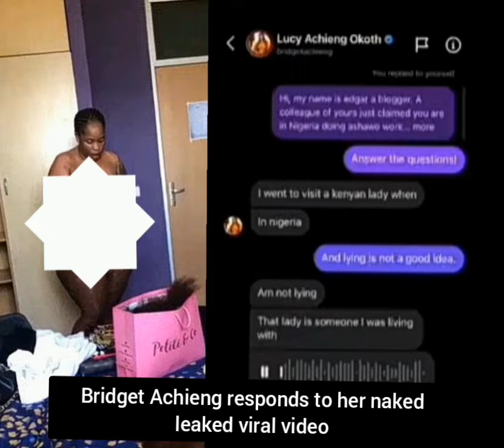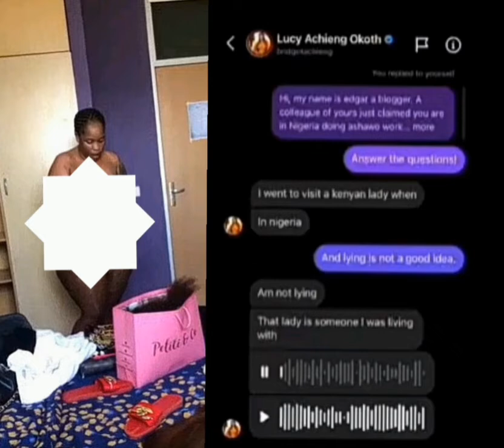Bridget Achieng Responds To Her Naked Leaked Viral Video